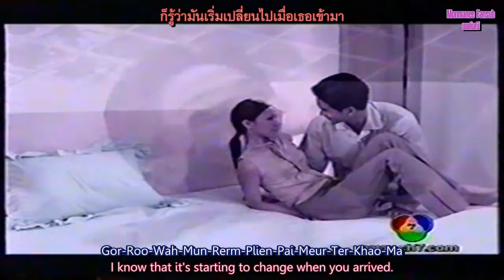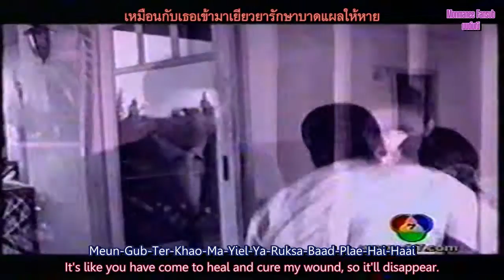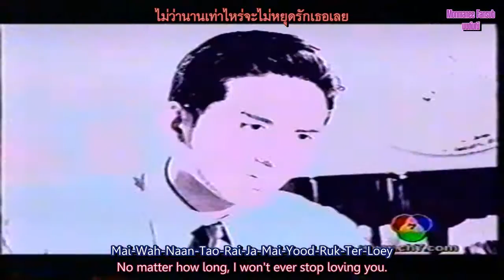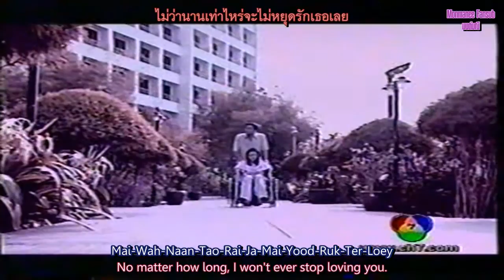[Eng Sub] Mint Autthavadee - Love You the Most (Kob & Poh)